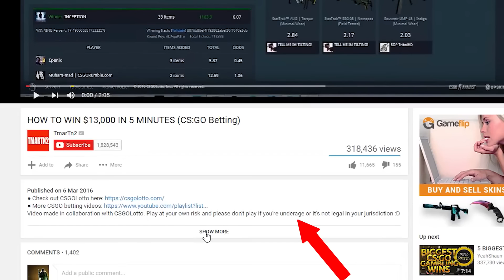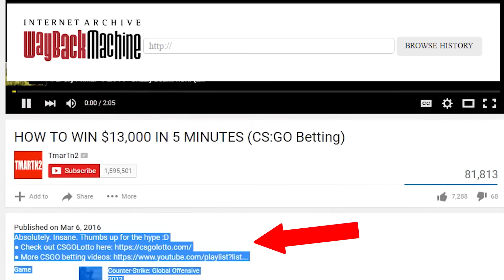TMARTN & SYNDICATE CSGO LOTTO BETTING & GAMBLING SCANDAL, YOU GOT CAUGHT DEAL WITH IT!